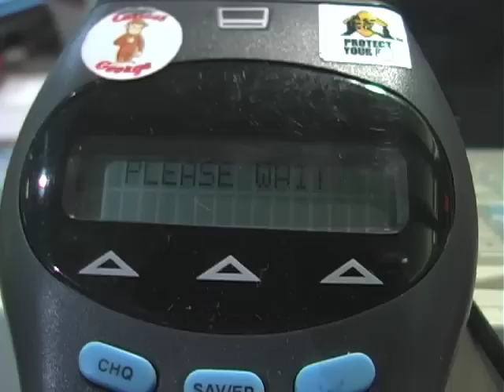Animal Nation - I Never Cared (About the Troubles)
Animal Nation's "I Never Cared (About the Troubles", from their EP "TimeZone".
movie film by: Darren Rayner at Voleurz.com, additional filming by Blair Richmond.